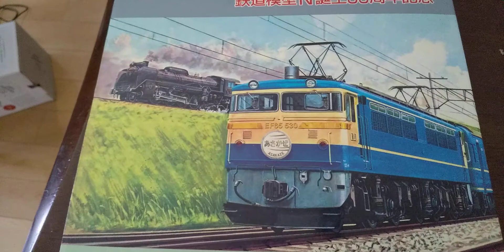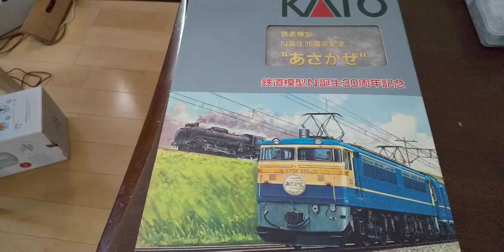一足早い👾バイナウサンタさん降臨✨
ポポンデッタ静岡に、E1系の増結用中間車4両があるとの情報を👦からキャッチ❗️
    最近玉数が減って、なかなか見付からなかったと悩んでいたら、灯台下暗しでした。
    ついでに整理整頓用に、関水金属(KATO)N誕生30周年記念あさかぜ／空ケース(記念バッチのみ内臓w)を、機関車入れ用途で購入しておきました。
    大きな子ども😓に、🎅は来なくても、👾バイナウ星人は降臨✨してくれるんだ！